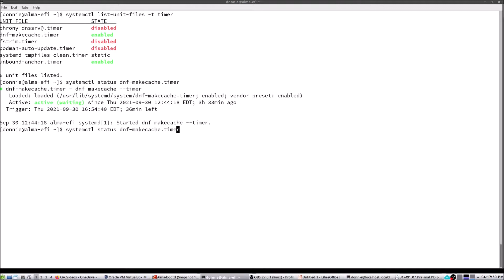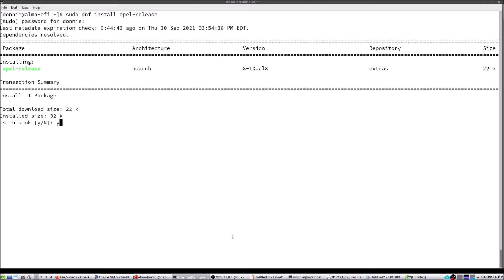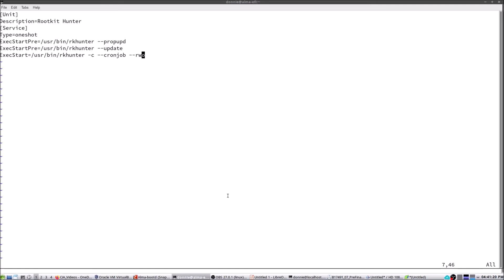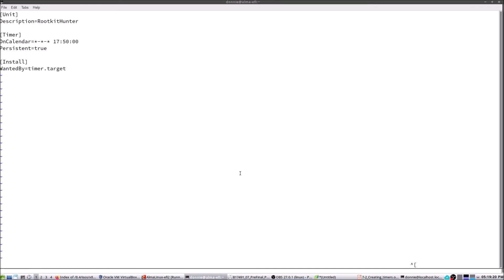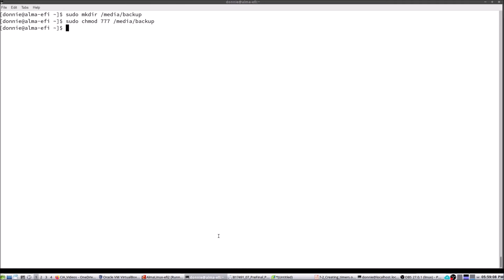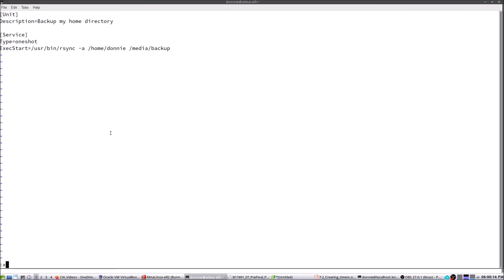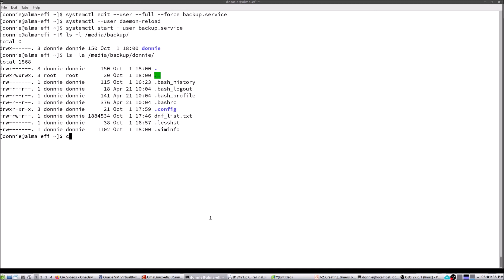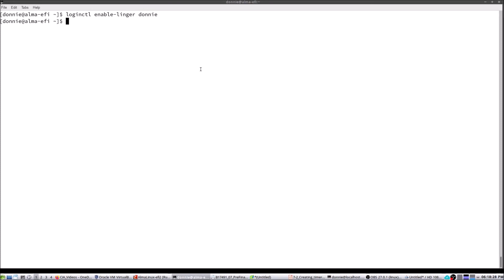Linux Service Management Made Easy with systemd | 7. Understanding systemd Timers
This is the “Code in Action” video for chapter 7 of Linux Service Management Made Easy with systemd by Donald A. Tevault, published by Packt. It includes the following topics:

00:11 Viewing timer information
01:19 Understanding real-time timers
01:54 Creating a system-level timer

05:31 Creating a user-level timer

This book is for Linux administrators who want to learn more about maintaining and troubleshooting Linux servers. Aspiring administrators studying for a Linux certification exam and developers looking to learn how to create systemd unit files will also find this book useful. Additionally, this book will be helpful for security administrators who want to understand the security settings that can be used in systemd units and how to control resource usage with cgroups. Working knowledge of basic Linux commands is assumed.

Video created by Donald A. Tevault